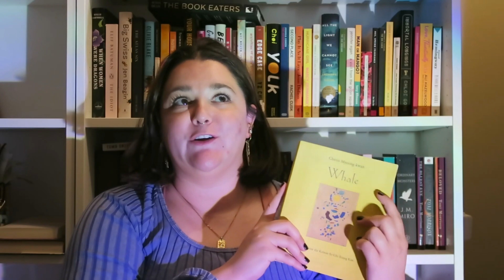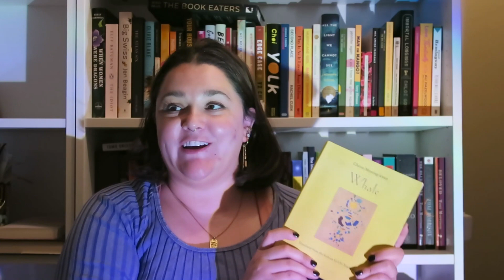My Thoughts of Whale by Cheon Myeong-kwan | 2023 Korean Literature Review Contest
Book Review of Whale by Cheon Myeong-kwan